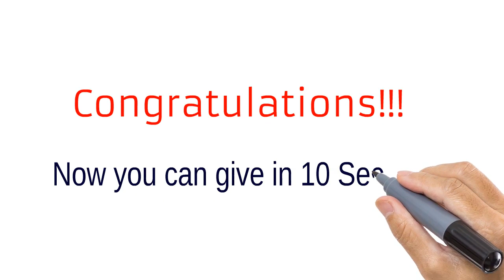RCCG YASM Text 2 Give Instructional Video | Vomoz.NET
Young Adult and Single Ministry of the Redeemed Christian Church of God North America Instructional Video on how to Give via text message.